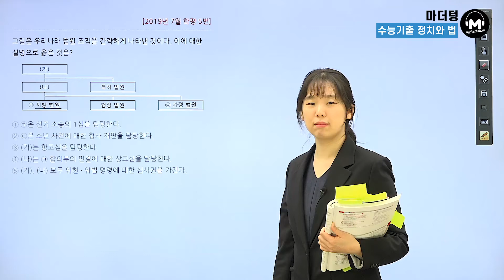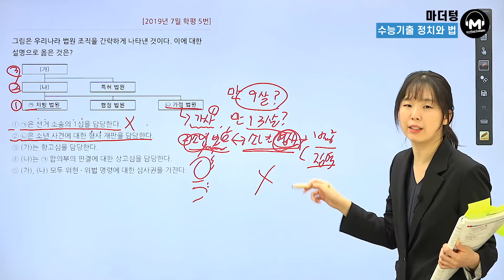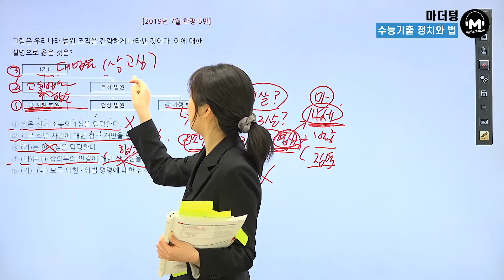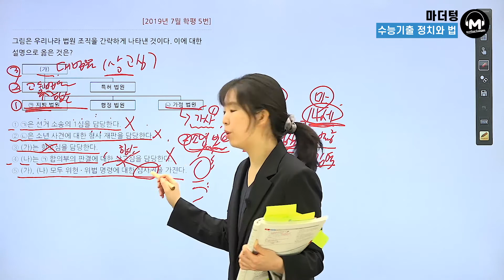[마더텅] [정치와 법] 2019년 7월학평 5번 (해설 : 유스티 선생님)